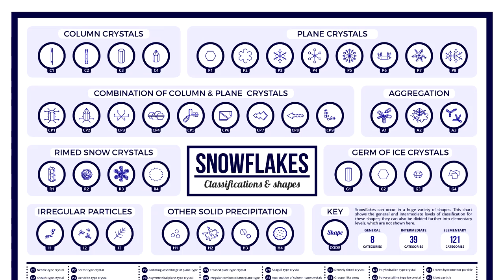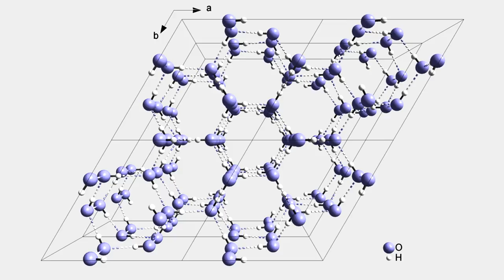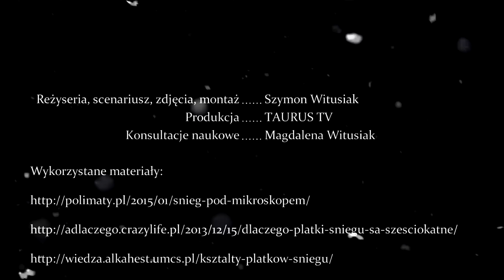𝕁𝕒𝕜 𝕡𝕠𝕨𝕤𝕥𝕒𝕛𝕒 𝕡𝕝𝕒𝕥𝕜𝕚 𝕤𝕟𝕚𝕖𝕘𝕦? | ℤ 𝔹𝕃𝕀𝕊𝕂𝔸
Jak powstają płatki śniegu? Na to i kilka innych pytań postaram się odpowiedzieć w tym filmie. Jest to film, który rozpoczyna nową serię filmów na kanale TAURUS TV. Zapraszam do oglądania ;D